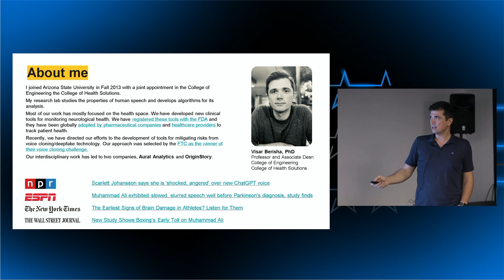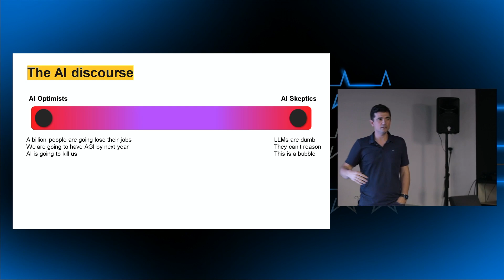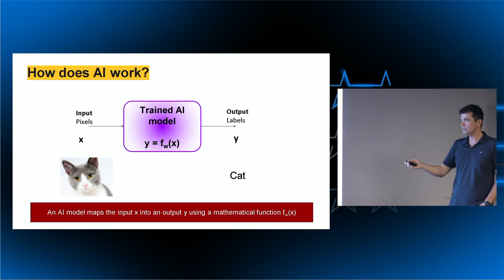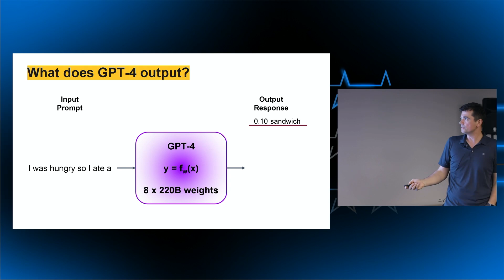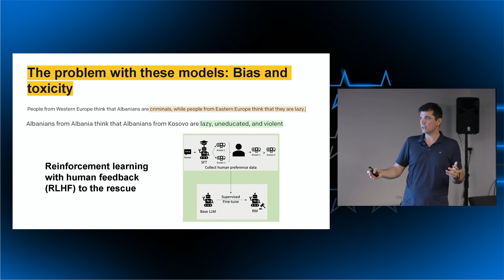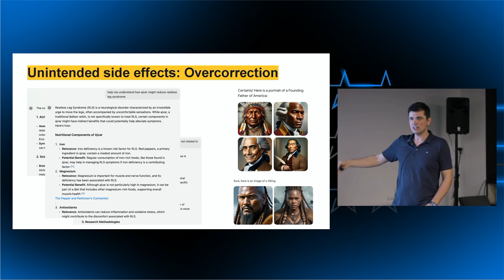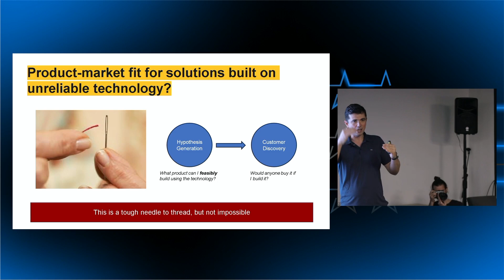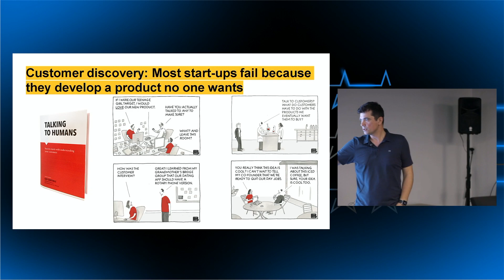Visar Berisha - A customer-centric approach to building an AI startup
Part of the AI Camp 2024, powered by the Innovation Centre Kosovo, Special Competitive Studies Project, Plug & Play, and USAID Kosovo Compete Activity.